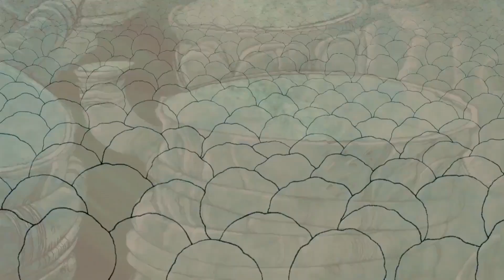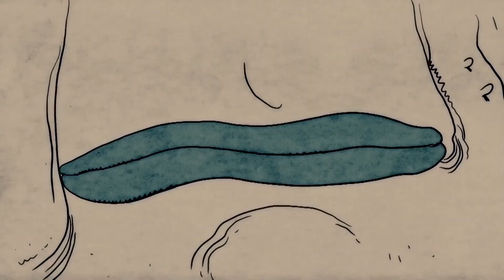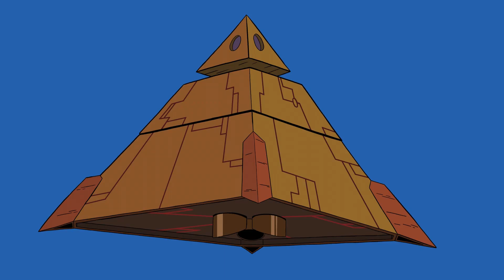Pink Floyd Shine On You Crazy Diamond 6-9 Jam 1977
Pink Floyd 1977-xx-xx - Best Of North American Tour 1977 (Sigma 218)
 [New York 7/2, Miami 4/22]
Miami Baseball Stadium, Miami, FL. 22Nd April 1977 & Tarrant County Convention Center, Fort Worth, TX. 1St May 1977 (Truly Perfect /Ultimate Sound)
This set is assembled to be a definitive 1977 tour album with some of the best performances from the North American 1977 tour featuring consistent high fidelity and discreet surround sound as heard at the original shows...

Animações excelentes !!! "Planètes après planètes / Planets after planets" Titouan BORDEAU "CHOBAN" Matija Pisačić "Chandeliers" Nolan Downs